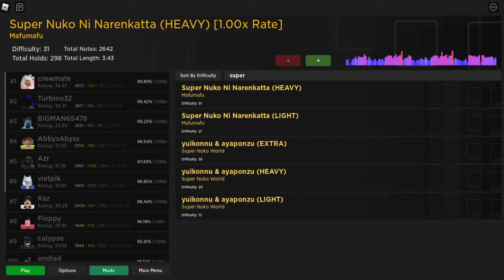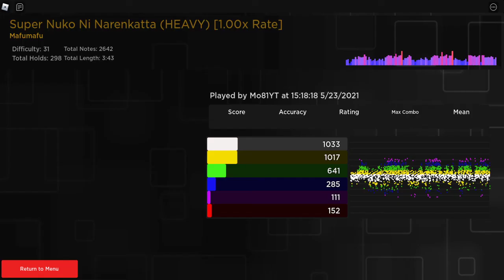Robeats! CS Super Nuko Ni Narenkatta [HEAVY] 82.25%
I think I made the leader-boards again.